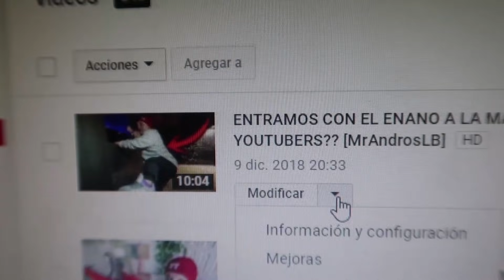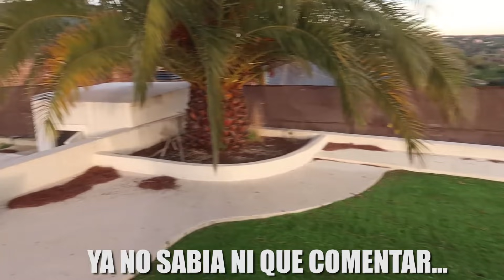TENDEMOS UNA TRAMPA AL HATER EN LA VIDA REAL *El hacker tiene mi canal de YouTube*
En el primer vídeo que subimos a Youtube estábamos junto a Laura jugando fortnite y comenzamos a escuchar ruidos fuertes fuera de la mansión, cuando fuimos a ver había un Hater tirando piedras a nuestra casa entonces llamamos a Exi que estaba muy nervioso porque pensaba que era el Payaso pero no, también salio MrAndrosLB que creía que era el enano haciendo una broma pero descubrimos que era una persona misteriosa con una mascara de hacker muy famosa. Debido a la obsesión que este enmascarado tenia con nosotros, tuvimos que llamar a la policía. Ya que si no hacíamos algo se podría quedar molestándonos 24 horas.Luego se esconde en nuestra mansión sin permiso y ocupa una parte de ella como si fuera un ninja y comienzan a escucharse ruidos extraños a las 3 am, siguiendo las pistas que nos da al día siguiente encontramos un cofre del tesoro misterioso escondido en un lugar abandonado, que nos llevo a unas cordenadas misteriosas en las cuales encontramos un bunker !!! Al dia siguiente un suscriptor me envió un paquete misterioso lleno de objetos de espía para derrotar al hacker, pero el hater se coló en la mansión y nos atrapo en una habitación oculta escape room battle royale de la cual tenemos que escapar. Muchas gracias por apoyarme y ver mi canal family friendly de entretenimiento en 2018! los amo familia!!!.